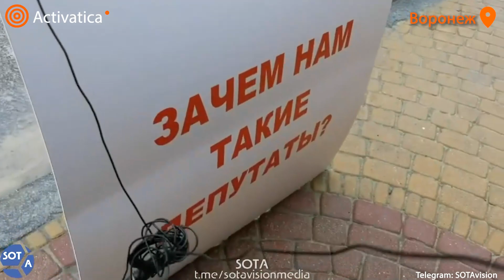🟠Владелец приюта для собак «Дора» вышел с пикетом в Воронеже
Основатель приюта для собак «Дора» в Воронеже Юрий Шамарин вышел к зданию городской думы с плакатом «Зачем нам такие депутаты?».

Ранее городские власти заключили договор с липецкой компанией по отлову бродячих собак «Ристэмстрой-Л», среди активистов она известна своим жестоким обращением с животными и высокой смертностью последних.

Видео с акции публикует телеграм-канал SOTAvision.

«Ристэмстрой-Л», как рассказывает Шамарин, крайне негуманно обращается с отловленными животными — вместо стерилизации собак могут просто не кормить и ждать, когда те умрут от болезней или загрызут друг друга в клетках.

В феврале 2021 года у собачьего приюта, принадлежащего Шамарину, снесли часть забора, некоторые животные убежали. После возмущения активистов забор, однако, быстро восстановили. Кроме того, в том же году ночью неизвестные проникли на территорию приюта и убили 18 собак: застрелили или зарезали, большинство отравили. В ноябре того же года к Юрию Шамарину даже приходили с обыском — искали орудие убийства животных.

Сейчас в приюте «Дора» содержится около 1500 собак.